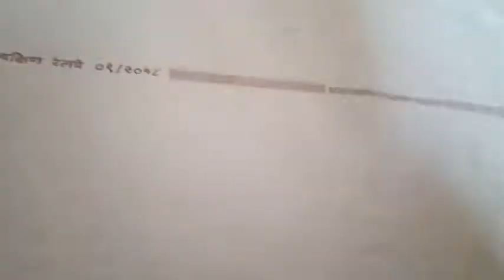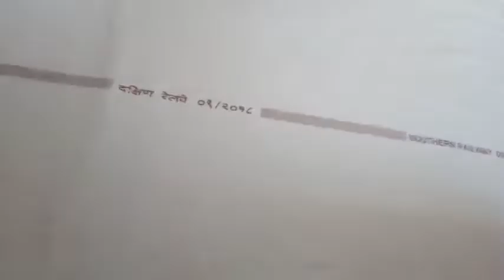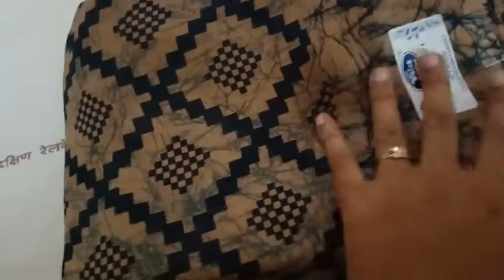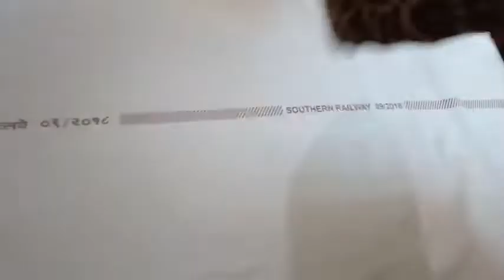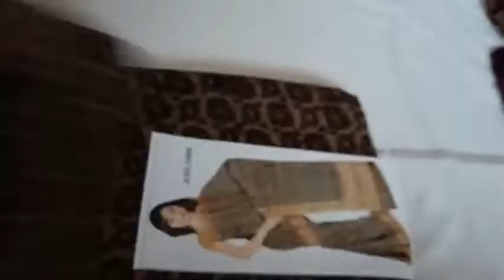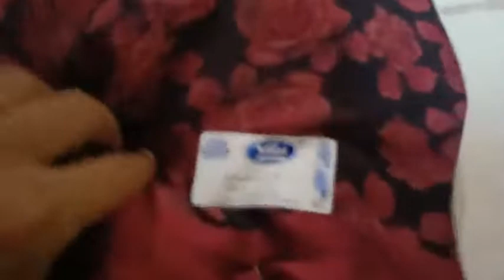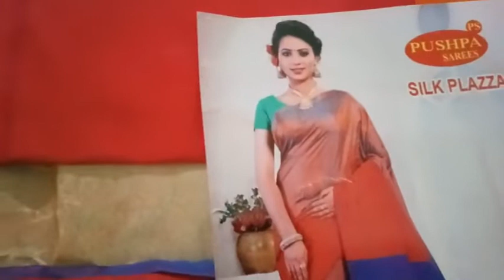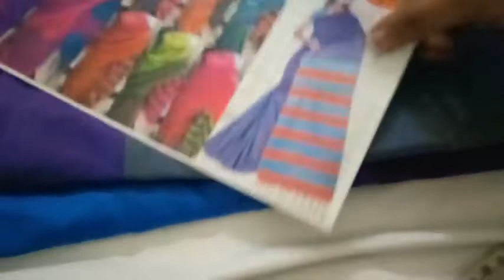( 10.11.19 ) SINGLE PC COLLECTION